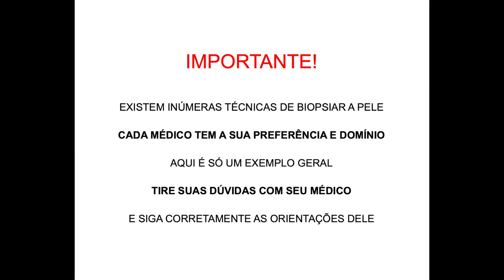BIÓPSIA DE PELE: Como é? Dói? Por Luiz Gameiro, dermatologista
Um dos procedimentos cirúrgicos mais realizados pelo dermatologista, a biópsia de pele envolve a retirada de uma pequena amostra de tecido, sob anestesia local.

A partir deste fragmento de pele removido, é realizado exame anatomopatológico, pelo qual o médico patologista determina microscopicamente o diagnóstico da doença cutânea.

Biópsia de pele dói? Como é feita? É preciso dar ponto?
Como se preparar melhor para o procedimento?
E o resultado do exame?

O conteúdo deste VÍDEO tem o propósito meramente EDUCATIVO.
Não deve ser utilizado, em hipótese alguma, para autodiagnóstico ou automedicação.
Se tiver qualquer sinal ou sintoma em seu corpo,
PROCURE SEMPRE UM MÉDICO.

LUIZ GAMEIRO
CRM/SP 102134 - RQE 24960
Médico Dermatologista